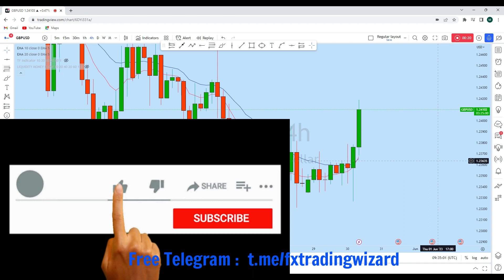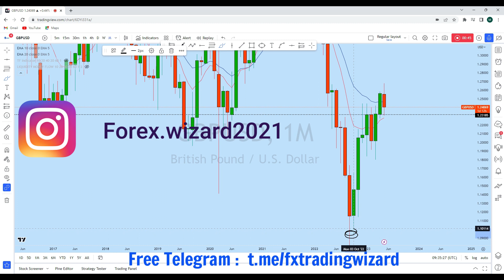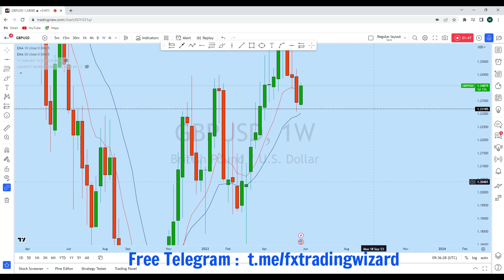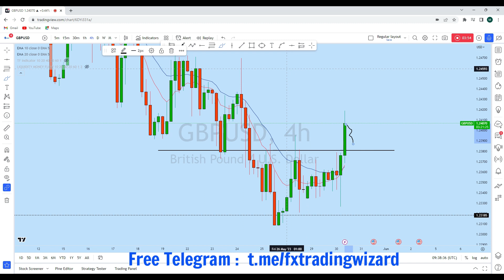GBPUSD Analysis Today : Trend Reversal Trading Strategy